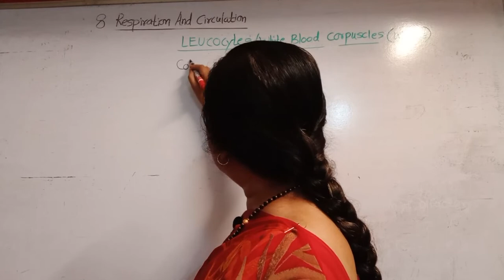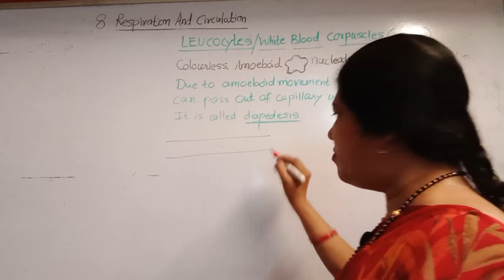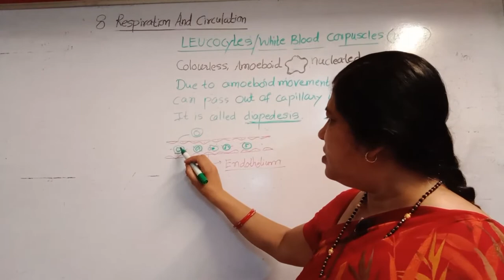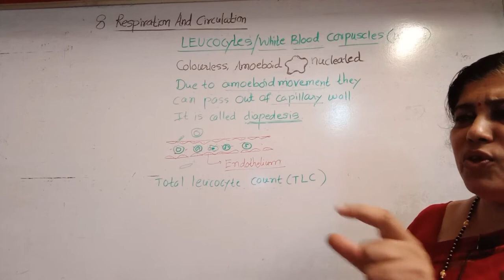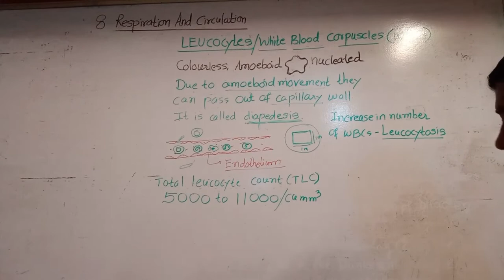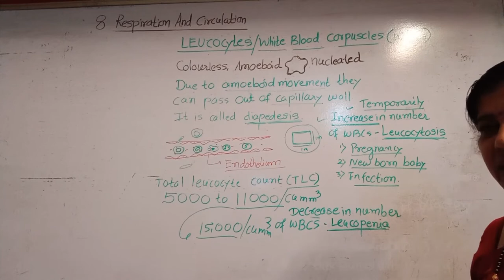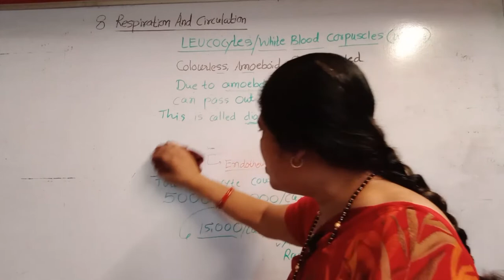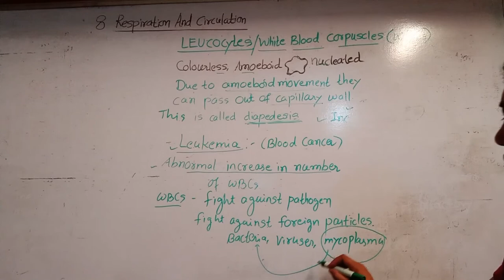WHITE BLOOD CORPUSCLES ( WBCs)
BIOLOGY : NERT /12 th